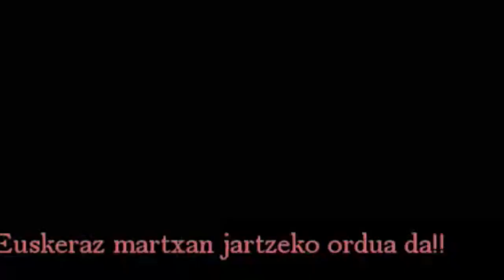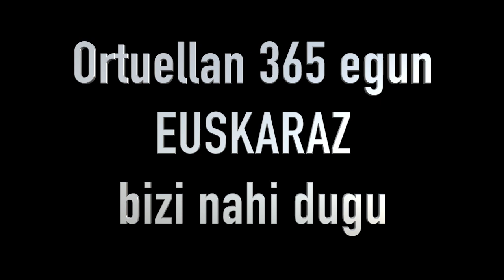ORTUELLAN 365 EGUN EUSKARAZ!! Ortuellako Euskal Jaiak 2020!!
Ortuellako Euskal Jaiak 2020!